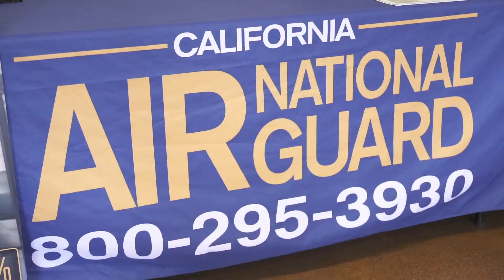Horizon Charter Schools 2019 College & Career Fair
On February 28, 2019, several colleges, universities, career and trade schools, military services, and a variety of businesses and other organizations from around the country were on hand at Horizon Charter Schools’ annual College and Career Fair. Students and their parents had an excellent opportunity to learn more about their options after graduation. Check out some highlights from the event!